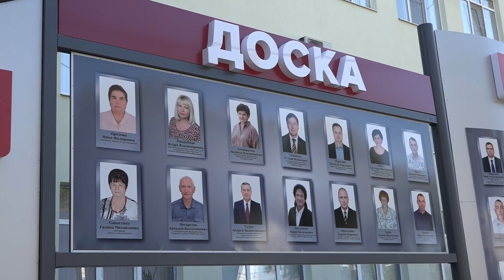В Северском районе открыли обновленную Доску Почета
Торжественное событие приурочили к празднованию столетнего юбилея муниципалитета. На новой доске Почета  - 37 жителей района, каждый из которых внес весомый вклад в развитие и процветание нашего муниципалитета.